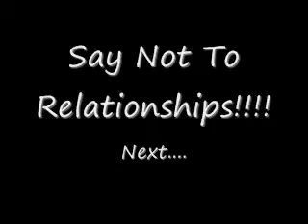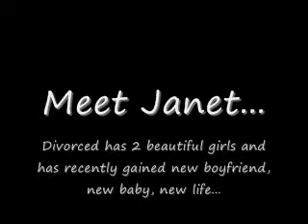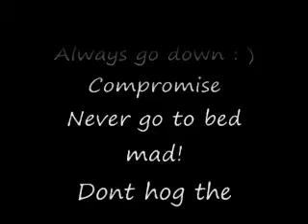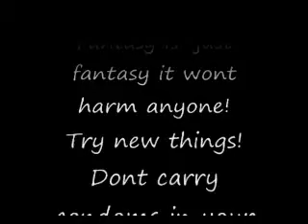Smingle......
Today we talk about! Relationships. Thanks to Janet, Francis and Kelli. Enjoy!